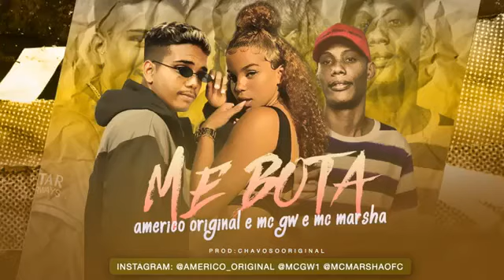ME BOTA AMERICO ORIGINAL E MC GW E MC MARSHA